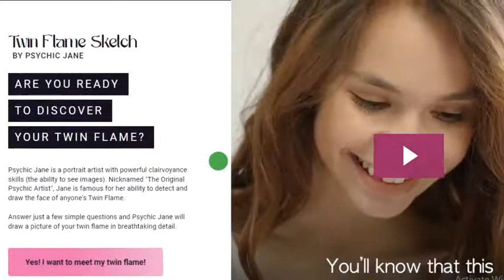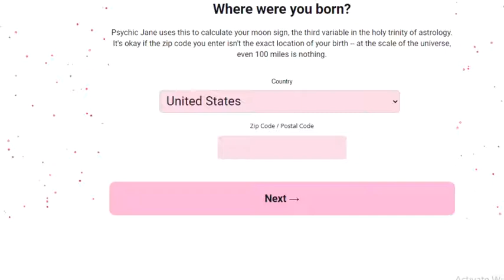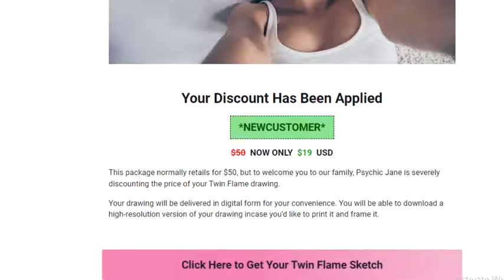Psychic Jane Twin Flame Sketch Reviews 2023– Does It Really Work? Discover Your Twin Flame?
Psychic Jane Twin Flame Sketch Reviews – Does It Really Work? Discover Your Twin Flame.

What Is Twin Flame Sketch by Psychic Jane?
Twin Flames are soulmates – they have an unbreakable and irreplaceable link with one another. With Twin Flame Sketch, you're closer to finding your twin flame than you've ever been. Jane is a psychic artist with high clairvoyance and clairsentience powers; she can see and feel visions of anyone's twin flame.

How Much Will A Twin Flame Sketch Set You Back?

To acquire your soulmate's sketch, Twin Flame Sketch simply costs a minimal one-time price of $50. All new users, on the other hand, can have Psychic Jane's sketching services for only $19.00. In digital format, you will receive a high-quality, high-resolution, and detailed sketch of your soulmate.

Psychic Jane Twin Flame Sketch Reviews – Does It Really Work?